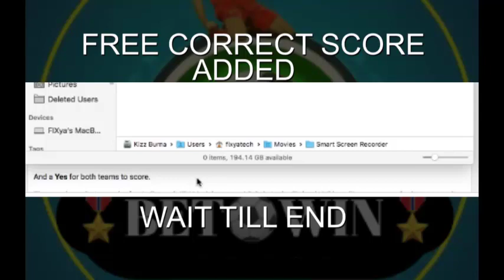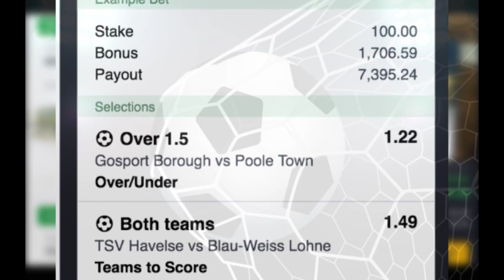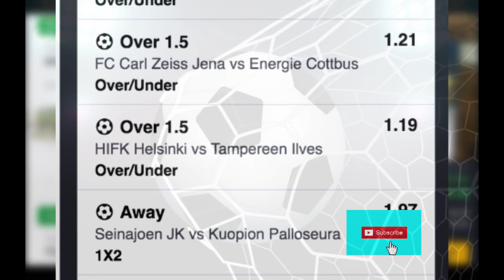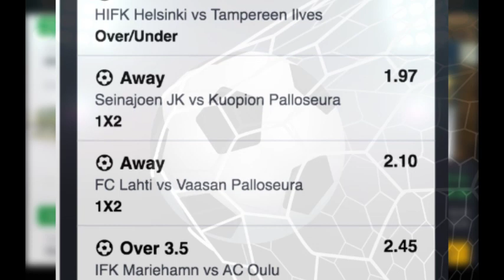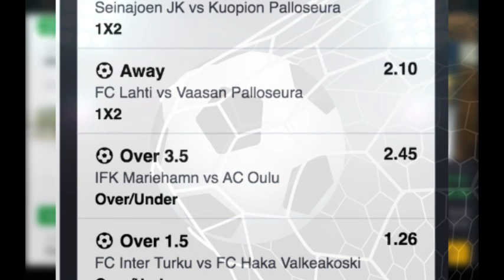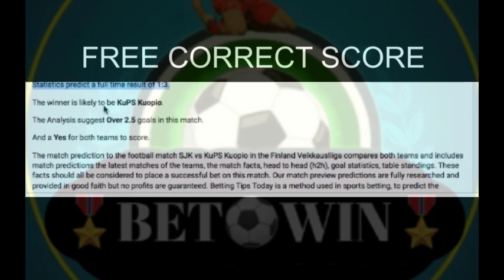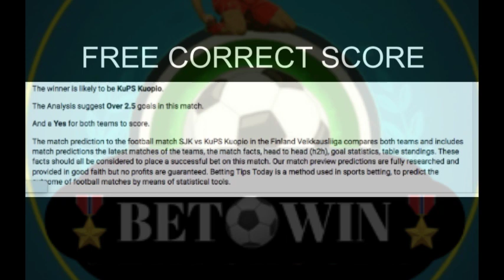Sure Winning Matches & Correct Scores Accumulation 28/09/2022 | Football Prediction | Correct Score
We have posted them for you to select and Win.
Bet & Win Big remains the best football prediction channel.

NOTE: No 100% in football Games - But They are all predictors.
Our Prediction range from 85% to 99% Sure Wins

Do not accumulate all free games.
Pick your best 5-10 from it and stake to increase your winning percentage.

football prediction for today japan league
football prediction for today jackpot lotto
football prediction for today juventus
japan football prediction for today